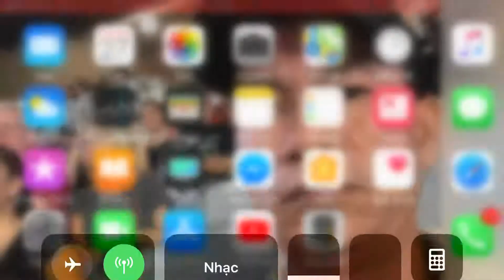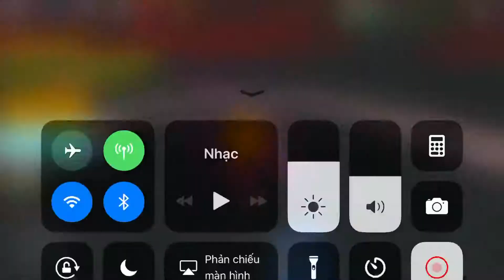First time playing ROBLOX on YouTube